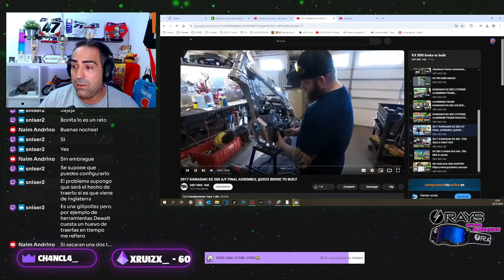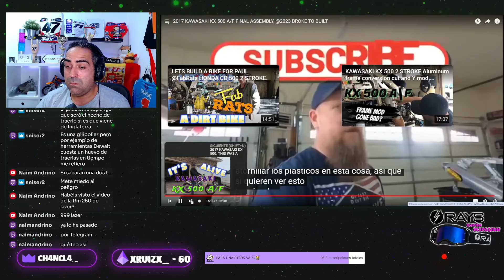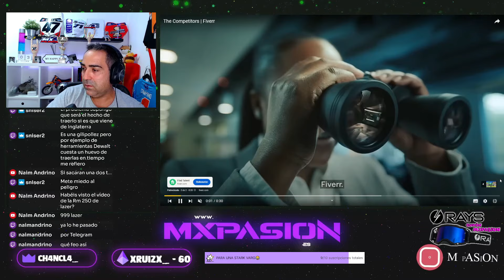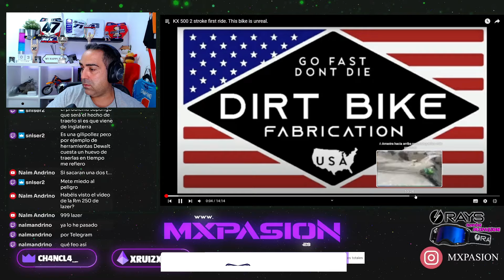CONSTRUYENDO una KAWASAKI KX 500 AF en un GARAJE RANDOM 4.0-FINAL😵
🔥AQUÍ PODÉIS COMPRAR VUESTRAS GAFAS

Muy buenas amigos!!! En este video descubro este canal donde vemos como hacen una KAWASAKI KX 500 AF en su propio garaje...menudo dolor de cabeza jejeje...